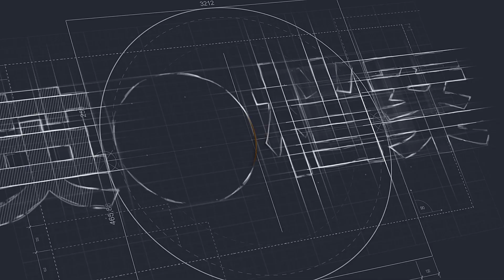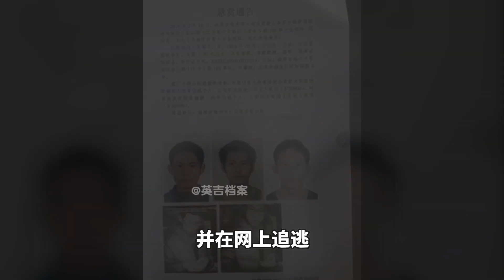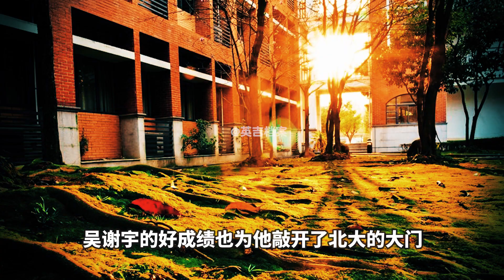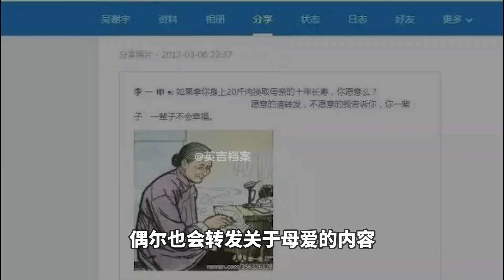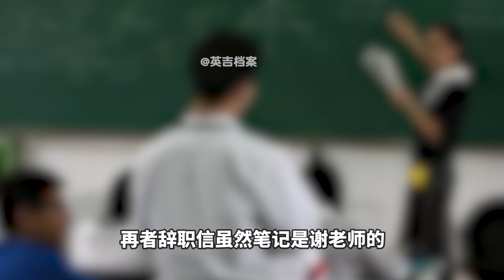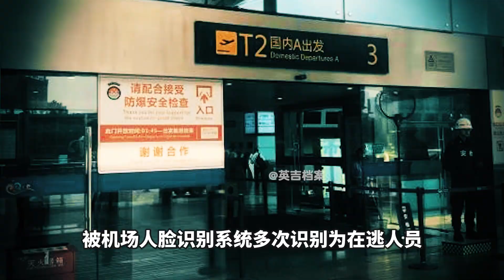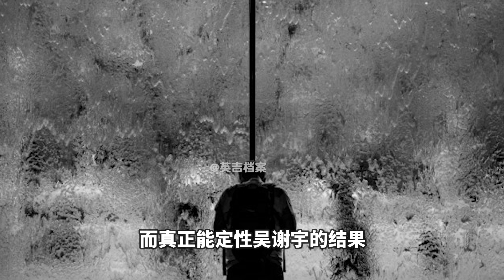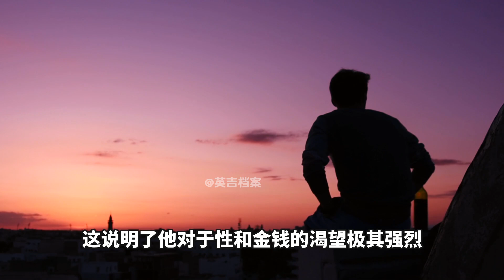白天教書晚上陪酒，從北大學霸到夜場男模，吳謝宇案複盤&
吳謝宇生於1994年10月7日，從小開始就是人們口中的“學霸”“大神”，卻在2015年S母於家中 請放心，本頻道是專注於講解社會新聞和奇聞異事，沒有任何違規行為。